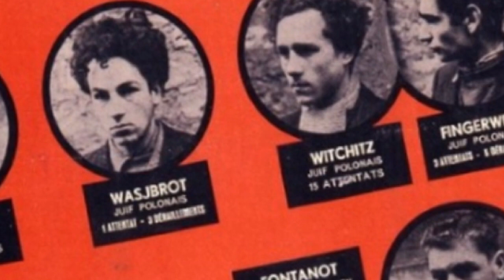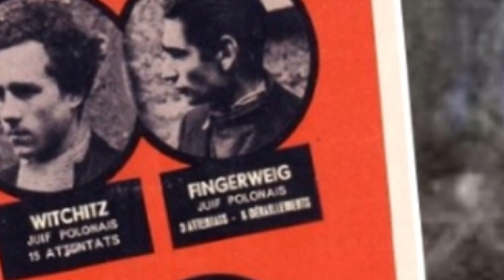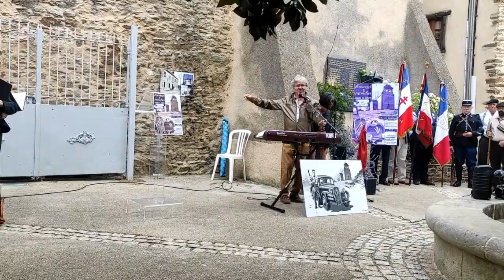L'affiche rouge Naucelle 80e anniversaire de la Libération de Carmaux par copains d'@ccord's